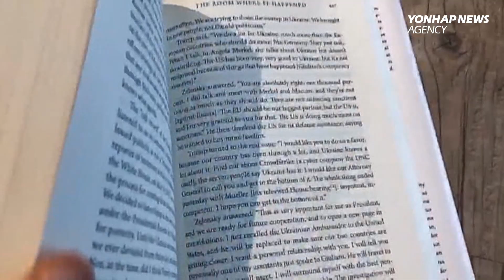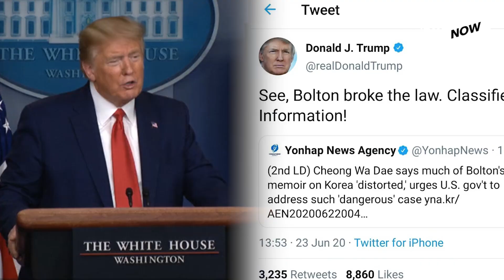Bolton's memoir on Korea 'distorted' / N. Korea reinstalling propaganda loudspeakers /KCON:TACT 2020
1. Cheong Wa Dae says much of Bolton's memoir on Korea 'distorted'

2. N. Korea reinstalling propaganda loudspeakers along border: military officials

3. KCON:TACT 2020 features stage on desert and virtual sing-along session through VR and AR